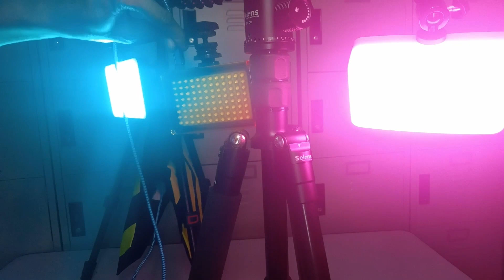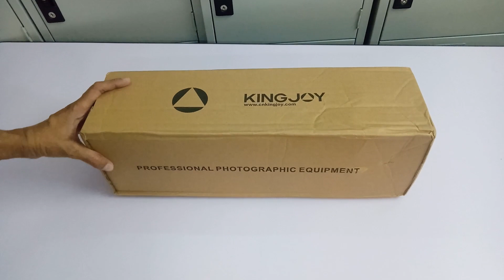Testing: S01E10 | Part 1: Setting Up the Tripods, Sandbags, Lights & Dolly | Experimenting With Gear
This is video 1 of my experimenting with gear I've received the last few days.  Your support will really help in a big big way.

List of gear I am using in this video:
Selens T-170 Black 157cm (62") (from 2017)
Andoer Q160H Black 154cm / (60")

2 KingJoy Video Dolly
2 Ulanzi VL120 RGB Video Light
2 Photography Sandbags
2 Remax RPP-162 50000 mAh Powerbanks